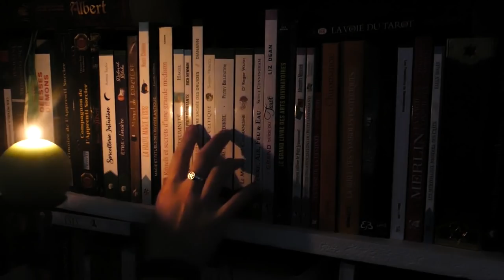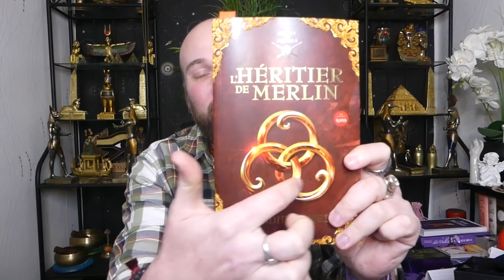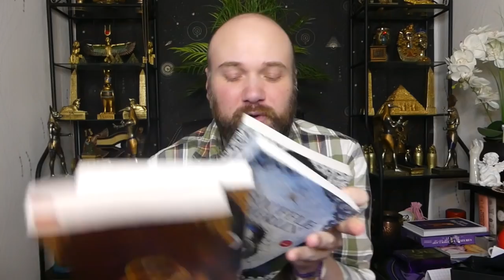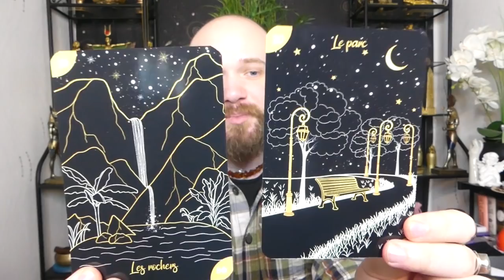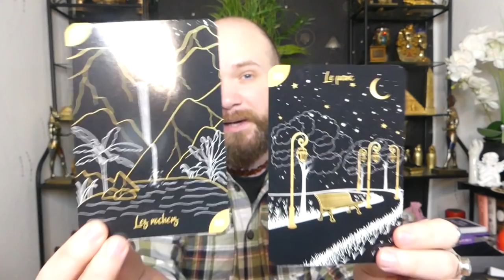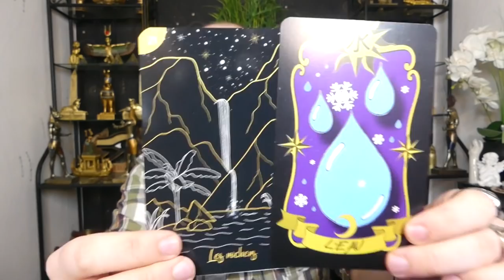🔮ÉNERGIES DU 24 AU 27/03/2022🔮